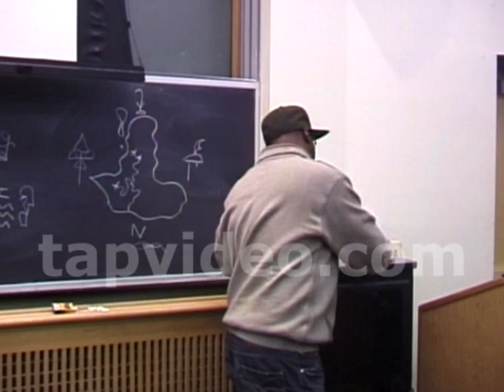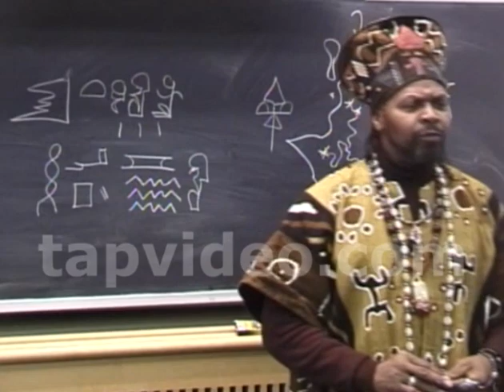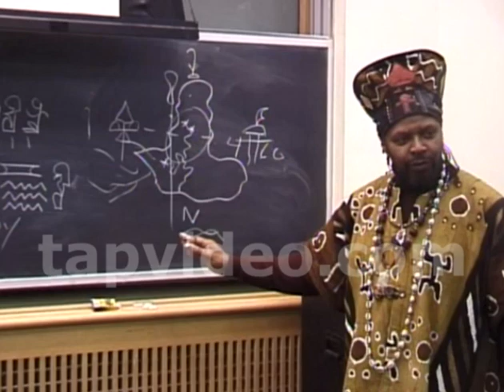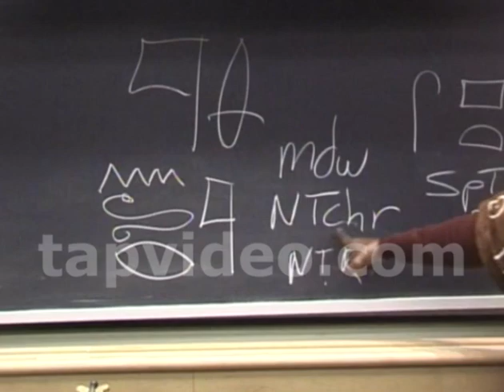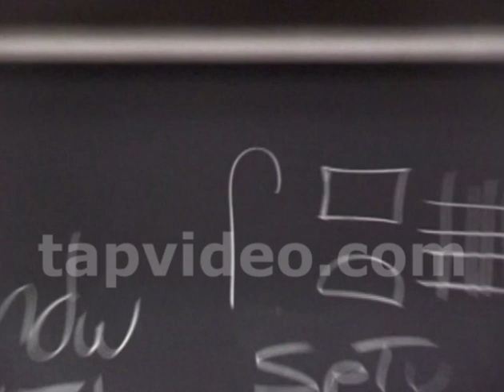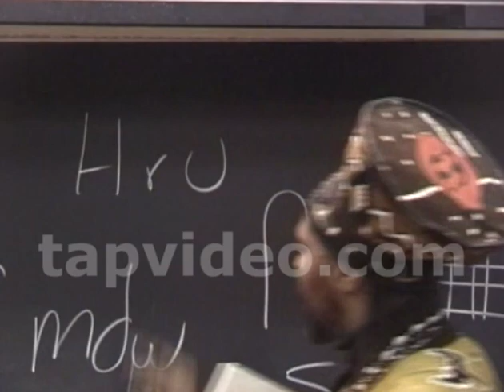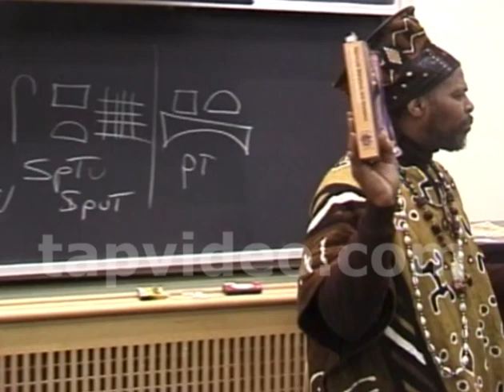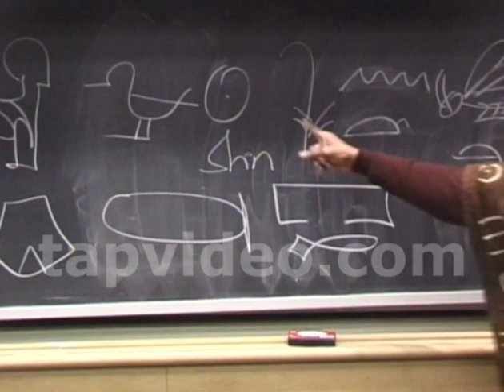Mfundishi Jhutyms Majestic Kemet - Black People Need To Get This